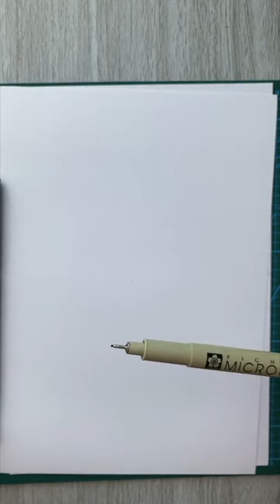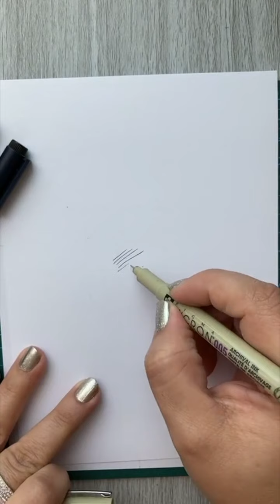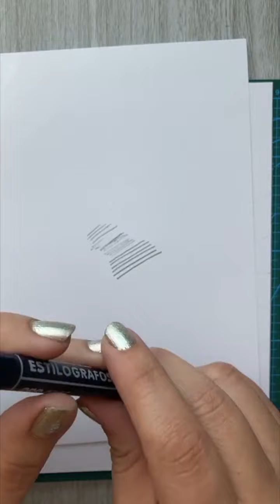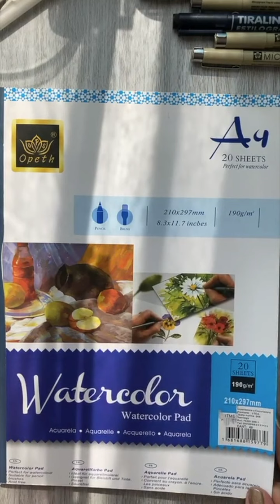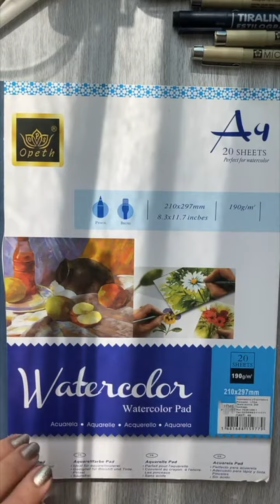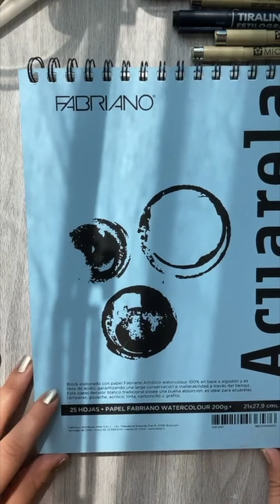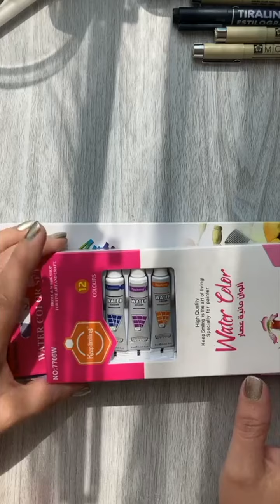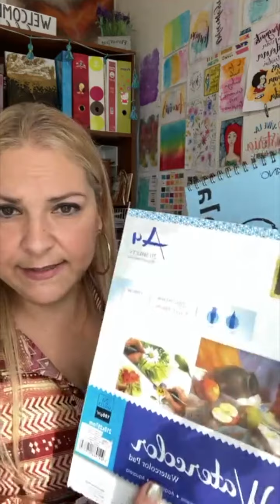Cómo hacer MANDALAS (parte 2)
❤️ Quieres APRENDER a hacer MANDALAS?, en este taller TE ENSEÑO a hacerlos!!!

Este fue un taller realizado en vivo por Instragram, donde hago directos los jueves y sabado, puedes seguirme